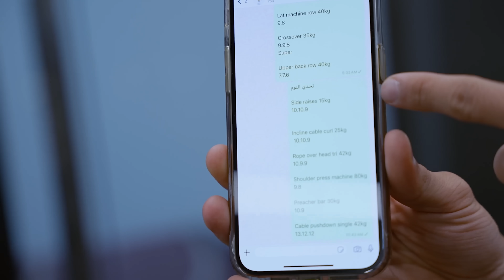هل فعلا وقتنا بيضيع في النوم .. ؟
حمل ملف روتين جيماوي مجانا من هنا

وجزاك الله خيرا لدعمك ❤️